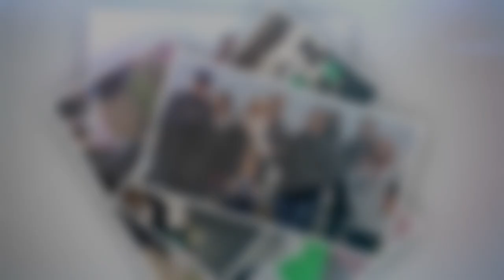Called to Change - Fernando Chavez